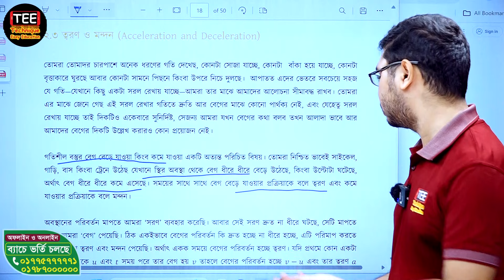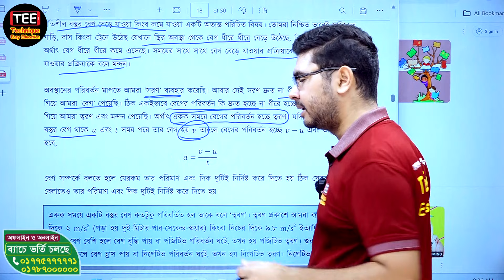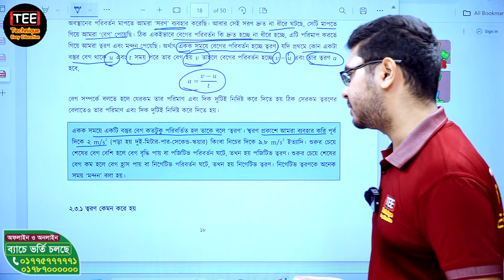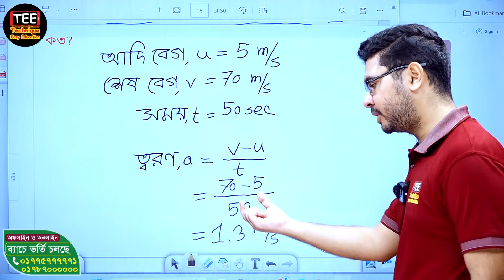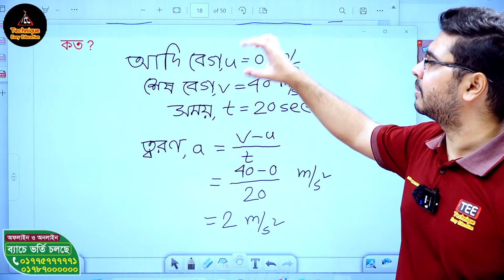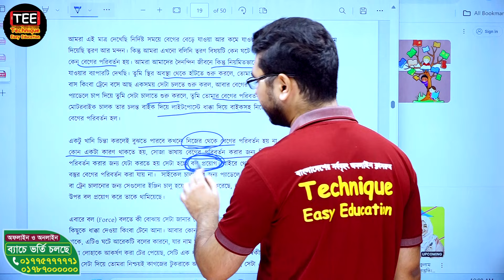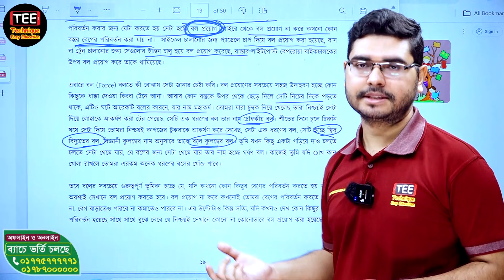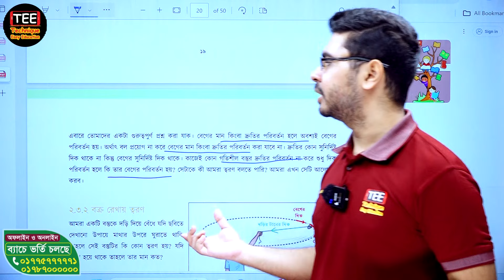গতির কথা। অধ্যায় ২। পর্ব-৩ | অষ্টম শ্রেণি বিজ্ঞান। Class 8 Science Chapter 2 part-3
গতির কথা। অধ্যায় ২। পর্ব-৩ | অষ্টম শ্রেণি বিজ্ঞান।
অষ্টম শ্রেণি বিজ্ঞান
অনুসন্ধানী পাঠ
নতুন কারিকুলাম
অষ্টম শ্রেণি বিজ্ঞান। নতুন কারিকুলাম
গতির কথা
অষ্টম শ্রেণির নতুন বিজ্ঞান বই